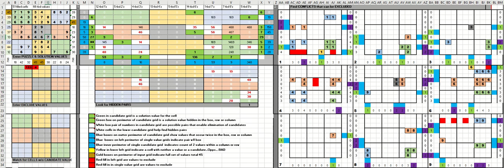sudoku los angeles times june 2 2020 expert rated requires 13 deletes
13 deletes is typical for a hard rated puzzle.  The excel solver displays made them visible.  Once these are processed the winners are naked or hidden singles which are located by the program.  Most of the time is spent keying in solutions to the answer grid.